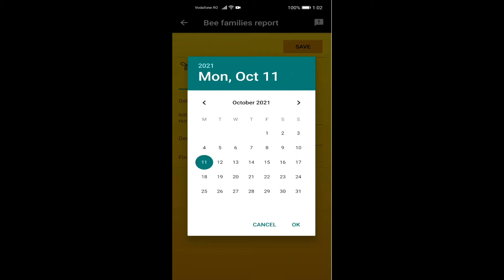How to: Create a Bee Families Report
This list contains all reports of the number of purchased/swarmed/lost etc. bee families at a certain moment of time

LIST OF BEE FAMILIES
Instructions:
1. Open the ApiaryBook
2. In the top left, click ☰
3. In the left, click Bee families report

ADD A BEE FAMILIES
Instructions:
1. I Open the ApiaryBook
2. In the top left, click ☰
3. In the left, click Bee families report
4. In the top right, click ADD
5. In DETAILS, add Date, Initial number, Description
6. In IN, add Purchases, Transfer and Swarming
7. In OUT, add Loss
8. Click SAVE

Fields:
Date = date of report
Initial number = initial number of bee families
IN
Purchases = number of bee families purchased
Transfer = number of transferred bee families to apiary
Swarming = number of swarmed bedd families
OUT
Sales = number of sold bee families
Transfer out = number of transferred bee families from apiary
Unification = number of unified bee families
Loss = number of lost bee families